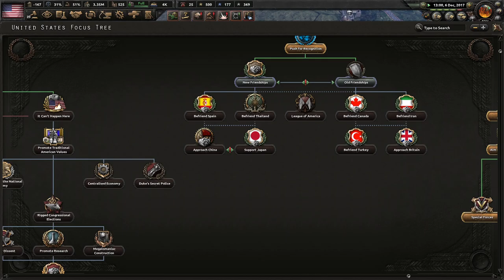North America Will Be AMERICAN! Hoi4 Red World, American Republic (Corporatist) #3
Since the end of the Cold War, the American Dream has been shattered and our nation thrown into disarray. It's finally time to reunite our country and make the Soviets pay. Together, with Daddy David Duke, we shall unify America and burn Moscow TO THE GROUND!

Mods Used: Red World Fan Fork, Player-led Peace Conference, Colored Events, State Transfer Tool Mod